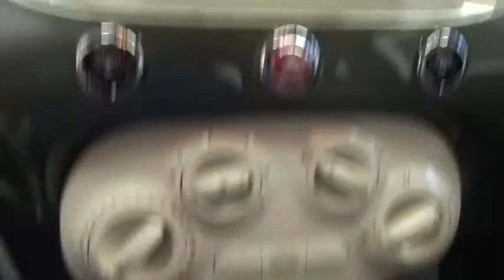2015 FIAT 500 Costa Mesa, Huntington Beach, Irvine, San Clemente, Santa Monica, CA FP5375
2015 FIAT 500